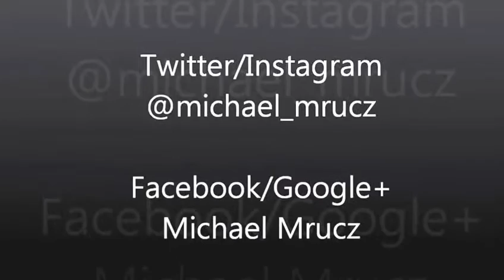FUNNY BABY VIDEOS